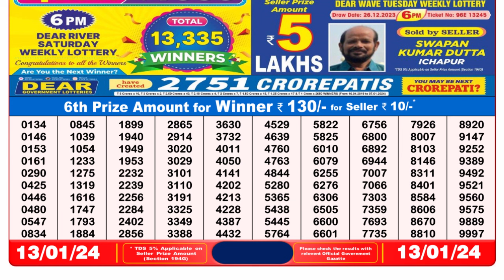Nagaland Lottery Sambad Live 8pm 13.01.24